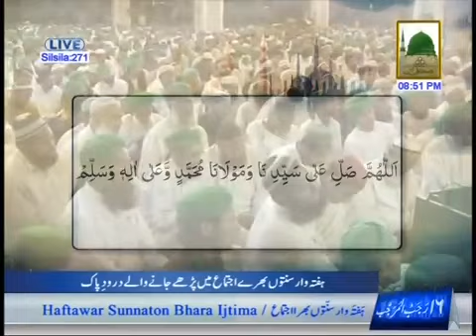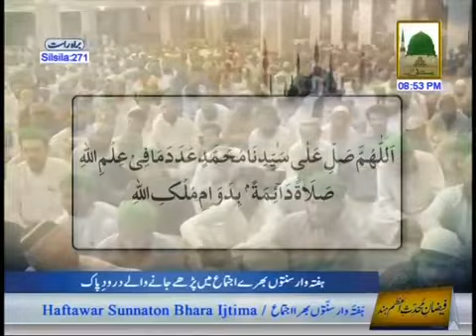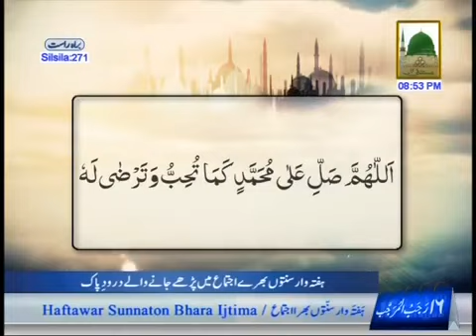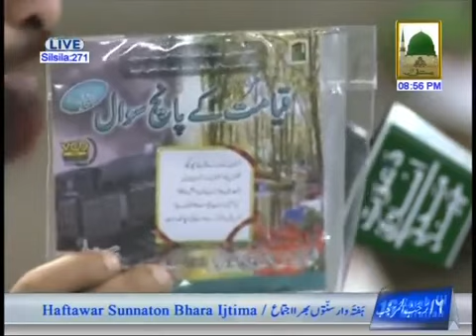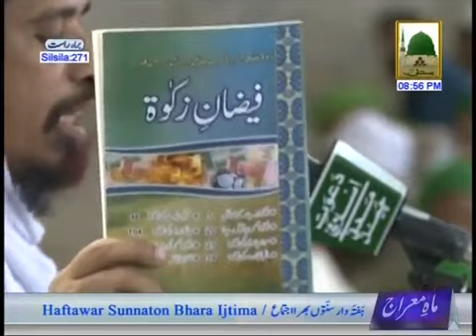Haftawar Sunnaton Bhara Ijtima 15th May 2014